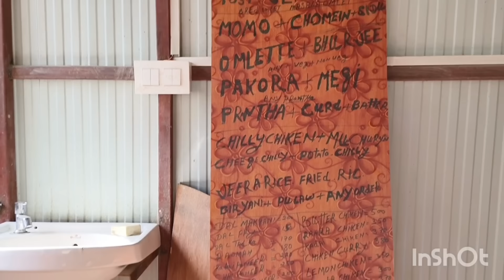First Bike Ride | Spiti Valley | Motovlog Series-01 Dobhi to Anne Village: